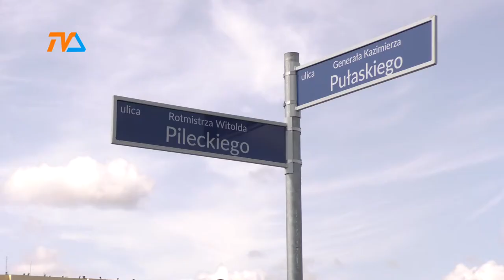Trwa zmiana organizacji ruchu na Pułaskiego. Kiedy to się skończy??? |TVSUWAŁKI